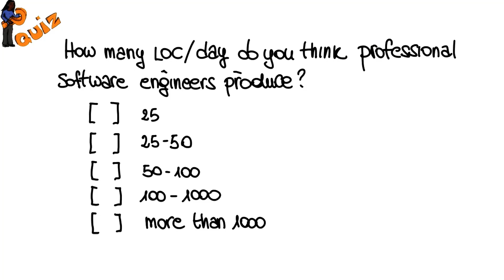Preliminary Questions Quiz - Georgia Tech - Software Development Process